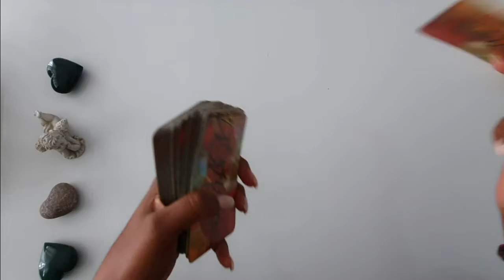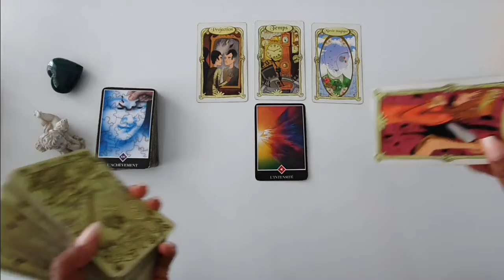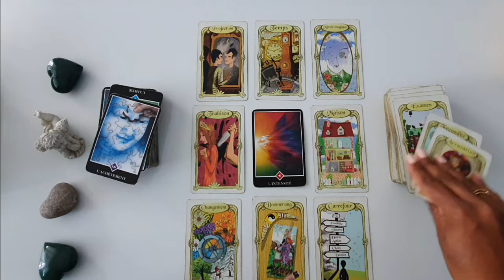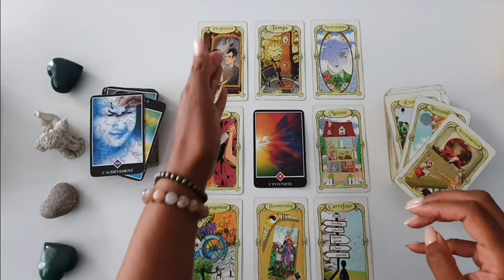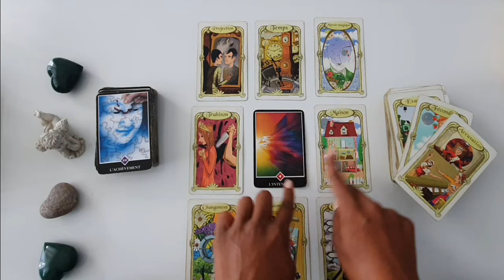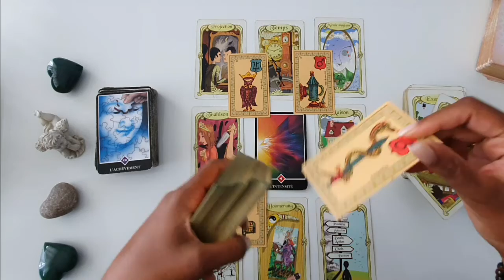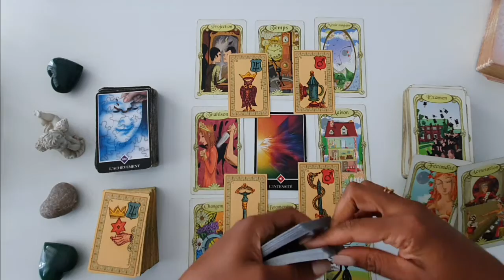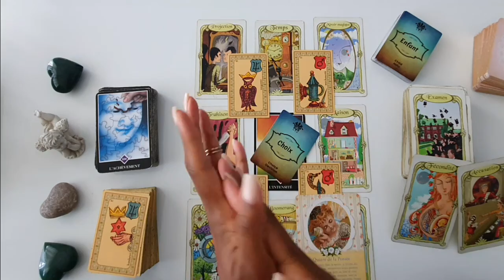♓ CANCER OCTOBRE 2021- INTENSITÉ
Bienvenue sur ma chaîne, c’est avec plaisir que je vous présente tous les mois des lectures intuitives par signes astrologiques.

J’utilise les cartes suivantes :

- Le Belline

Si vous désirez une lecture intuitive personnalisée, voici le lien pour fixer un rendez-vous avec moi.

♋️ CANCER :
☀️ VOICI VOS LECTURES INTUITIVES POUR L’ANNÉE 2022 ☀️

Je reste à votre entière disposition pour toutes questions.

🙏 Namaste 🙏

Helena